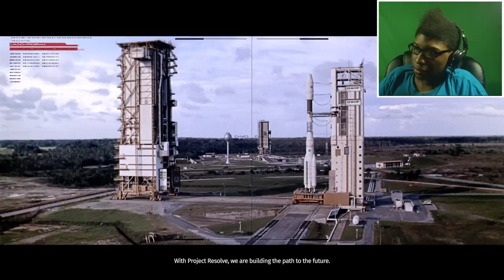The Surge Demo Gameplay | Part 1 | I Don't think I Wanna Walk Anymore...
A brutal gameplay system...kinda fun so far...